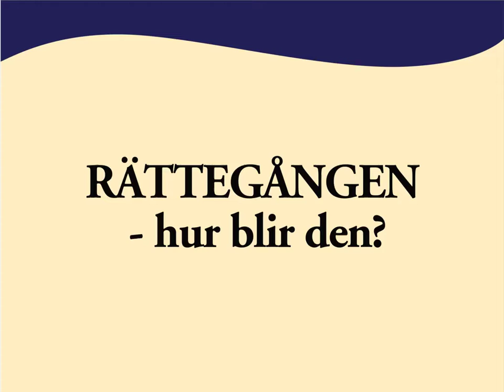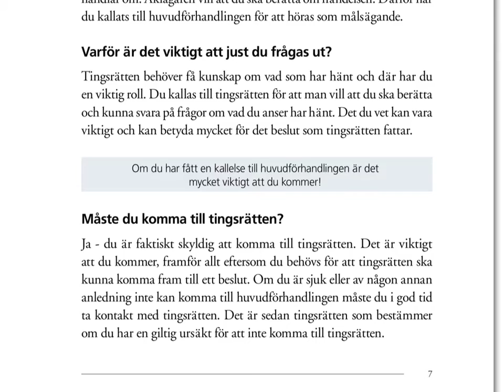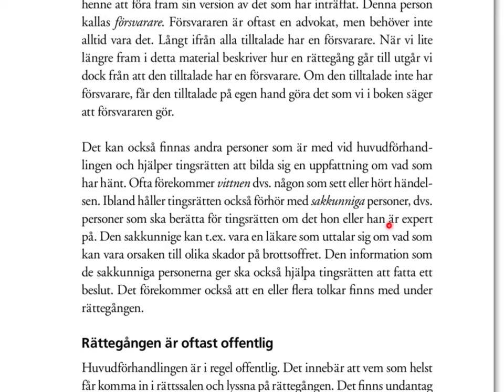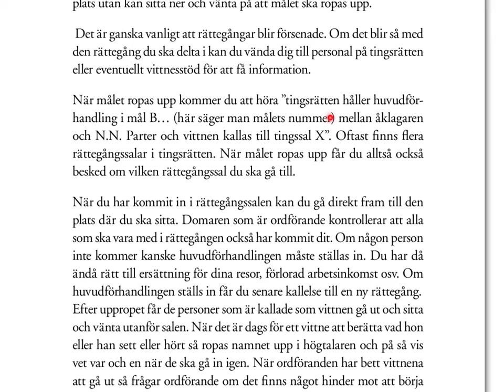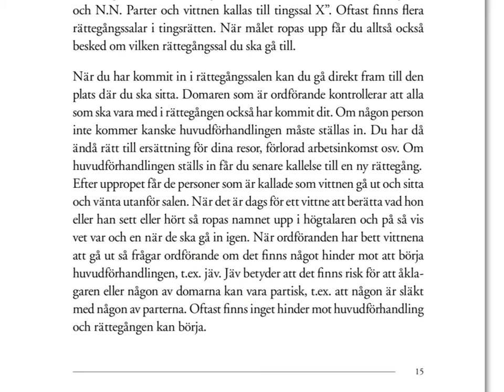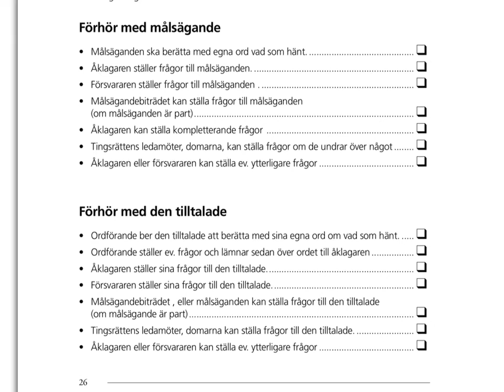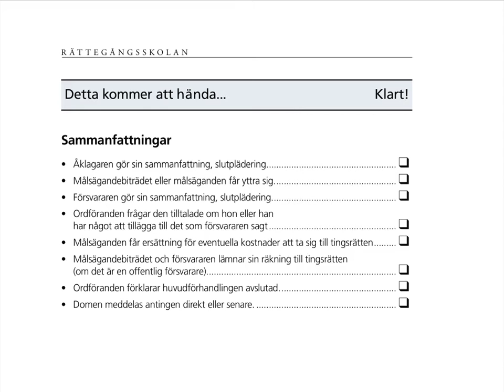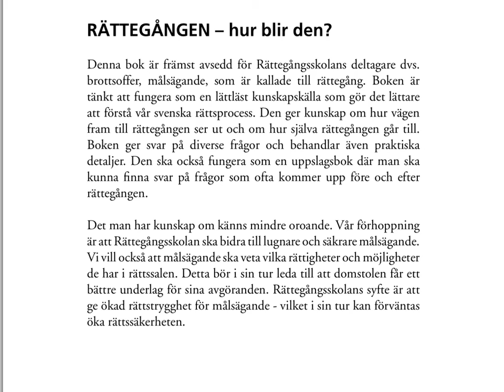Rättegången hur blir den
If you like my content in this video, check out my app ICT Pedagogy:

Om du tycker om innehållet i mina genomgångar - ladda hem min app iBudgetering till din telefon eller surfplattan antingen via Google Play Store eller Apple Appstore. Appen innehåller allt du behöver veta om budgetering för företagande. Klicka på länken ovanför för att ladda hem. Om du tycker om appen, skriv gärna en recension.